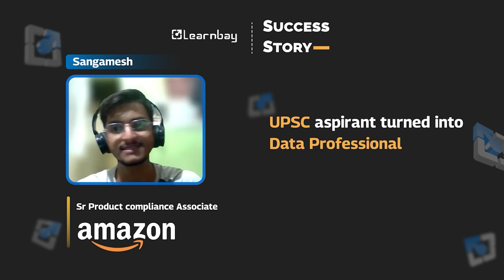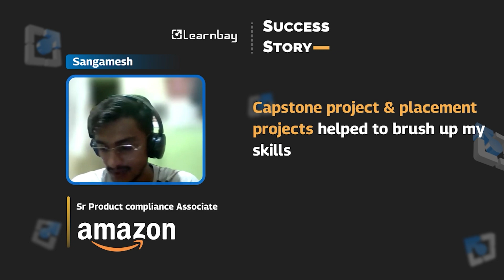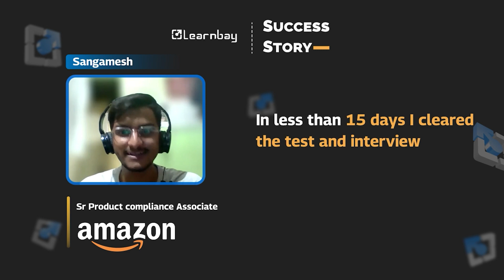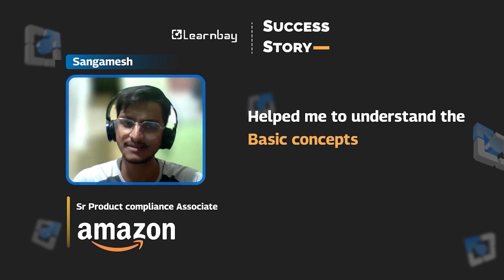success story | sangamesh's Journey with Learnbay | Learnbay Reviews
Are you struggling to crack Data Science interviews? Look no further. Learnbay's comprehensive Data Science training in Bangalore has helped numerous students achieve their dreams. Hear from our successful learner who has cracked interview with top company. Learnbay's expert guidance, hands-on projects, and real-world training will equip you with the skills to succeed. Join us to:
- Master Data Science concepts and tools
- Build a strong portfolio with real-world projects
- Get personalized mentorship and guidance
- Crack Data Science interviews with confidence
Watch our video to learn more about Learnbay's Data Science course in Bangalore and how it can transform your career.